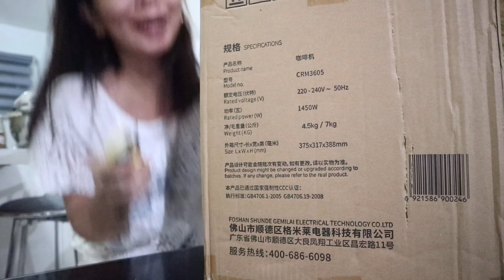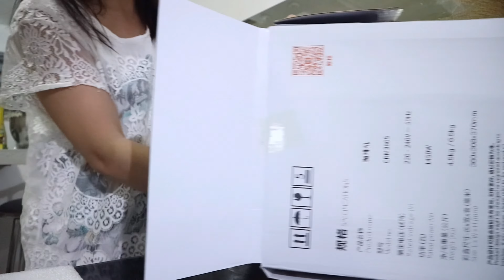UNBOXING MY NEW ESPRESSO MACHINE!! + BIGLAANG REPAINT NG WALL SA DINING AREA | KIM TADEO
Hello guys!!

If you're still reading this dear, know that you're loved, beautiful and amazing!!

Labyuh all!!💖💖💖
Mumhie Kim & Fam💋🤍